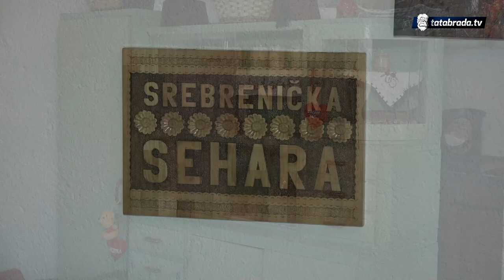Zasladite se nakon iftara, pripremite sevdiđah - Iftar sa "Ženama Siriusa"